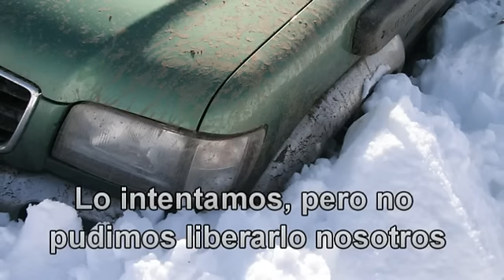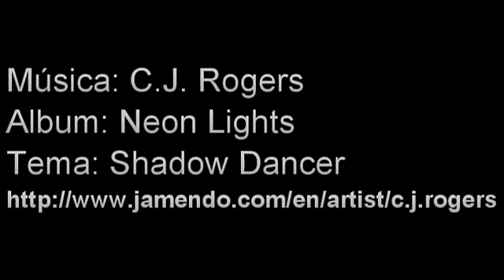Ruta 4x4 Sierras de Cazorla y Segura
Ruta 4x4 por las Sierras de Cazorla y Segura